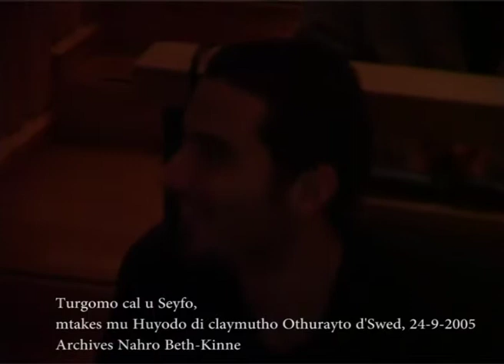David Yonan b'Stokholm 24-09-2005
Turgomo cal u Seyfo, simle lu Huyodo di claymutho Othurayto du Swed, 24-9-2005.
Hano u falqo trayono.
U mallono wa naqosho myaqro David Yonan  .
U Archives didi latyo bes me Balgika elo men Athrawotho mshahlife.
Nahro Beth-Kinne